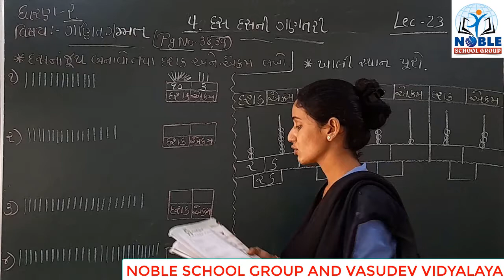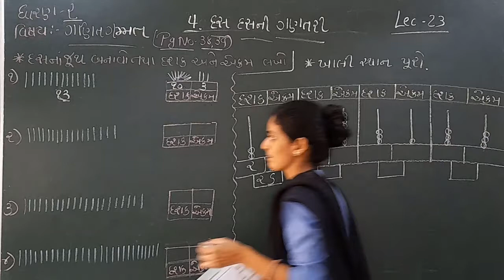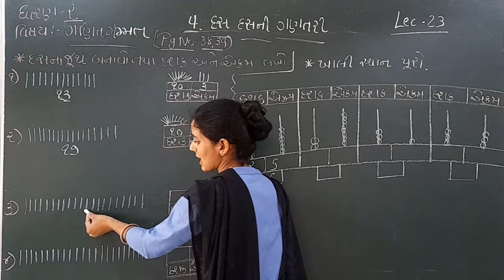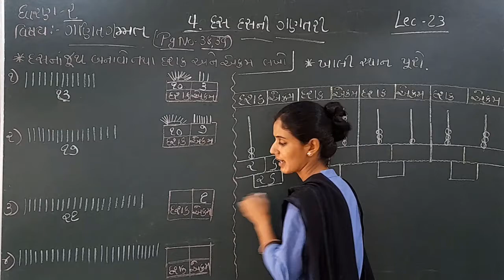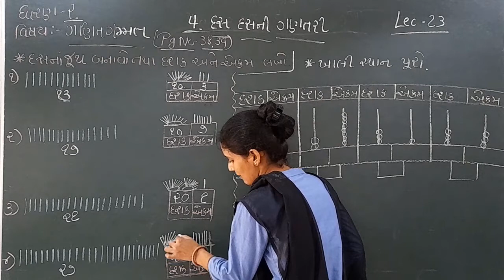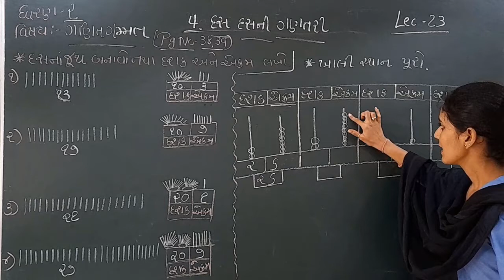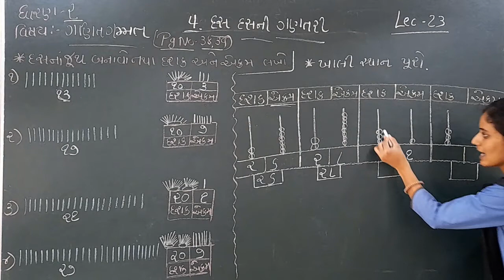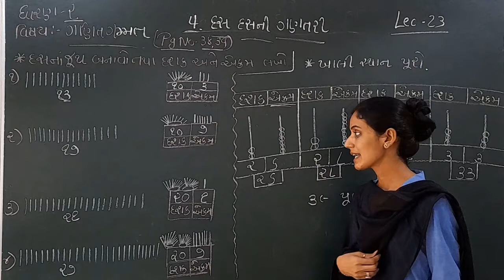Standard 2 Mathematics lecture 23 By Ashaba Jadeja